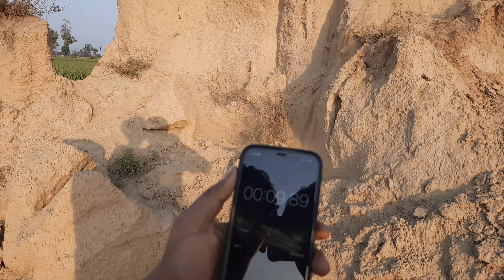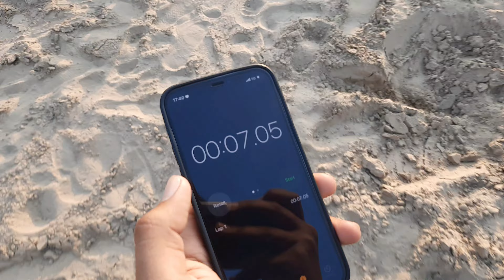First challenge video 🤣🤣 || JATT GANG